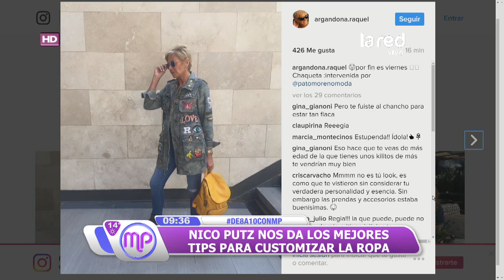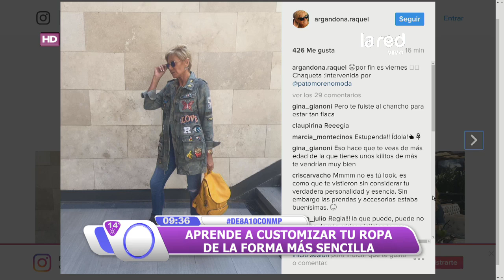¿Aburrida de lo clásico qué es tu vestuario? Te mostramos cómo puedes "enchular" tu ropa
Muchas veces, por tiempo o por falta de dinero, no podemos renovar continuamente las tenidas de nuestro armario. La fashion blogguer, Nicole Putz, nos muestra cómo podemos modificar nuestra ropa para que luzcan más onderas, con un sello personal.